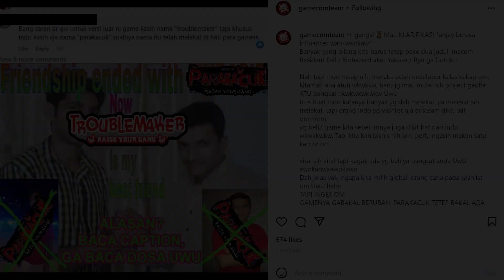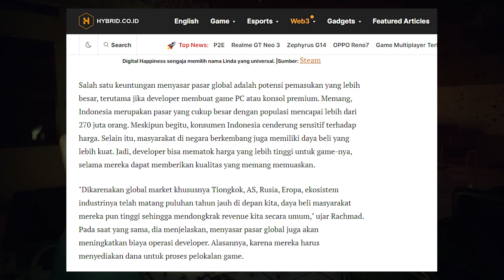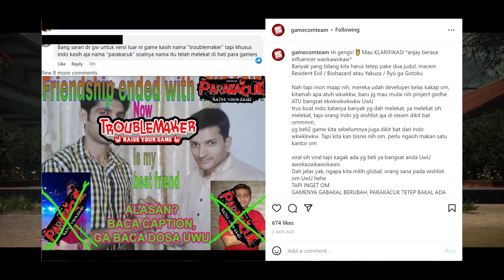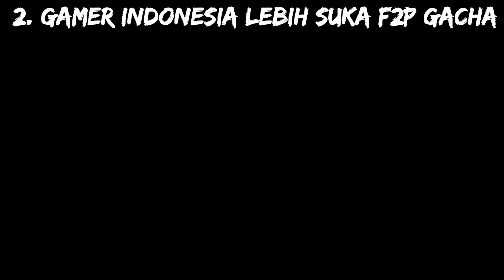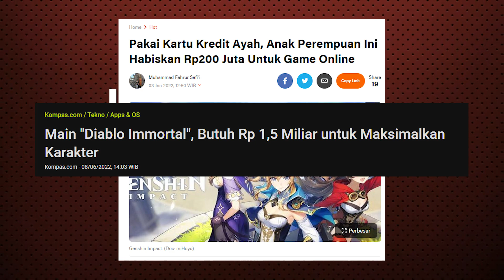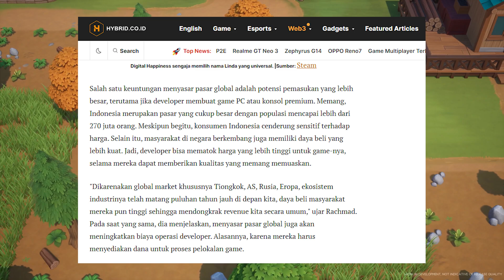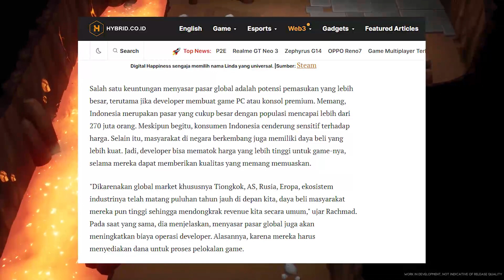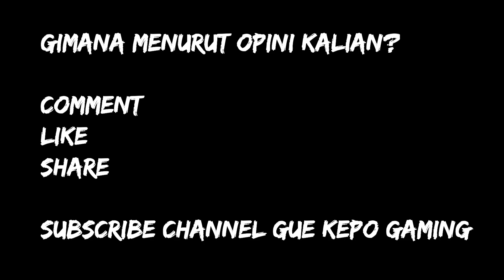Sepi Peminat Di Indonesia? Parakacuk Ganti Nama Jadi Troublemaker & Incar Pasar Global!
Game mirip Bully dan Yakuza buatan Indonesia Parakacuk ganti nama jadi Troublemaker. Alasan developernya karena game ini sepi peminat di Indonesia. Loh kok bisa? Padahal kan cukup viral. Oh ya video ini gue bikin sebelum gue main game demo Troublemaker yang terbaru ya.